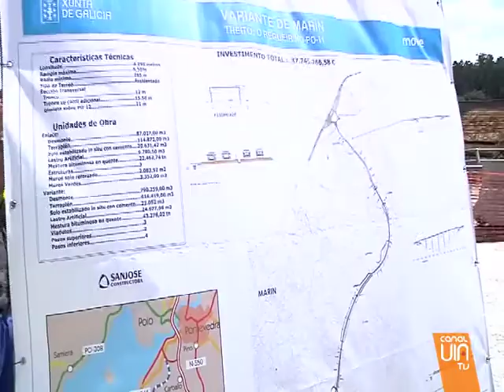Plan Xeral y Variante, un lote para Marín este verano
Marín se prepara para recibir el visto bueno de la Xunta a su plan xeral... Según el conselleiro, la aprobación de este documento tan importante para el municipio... llegará en pocos días... Una buena noticia a la que sumarán la apertura de la Variante... para primeros de julio.